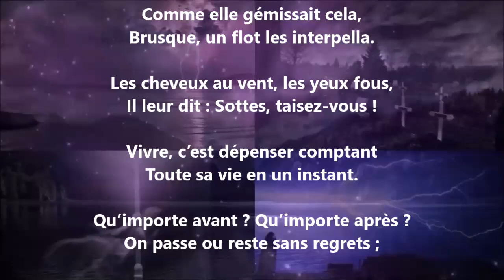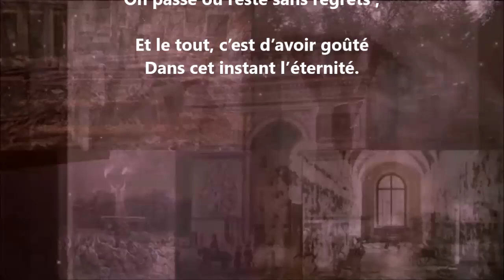Ce qu’en pense un flot - Jean Richepin lu par Yvon Jean